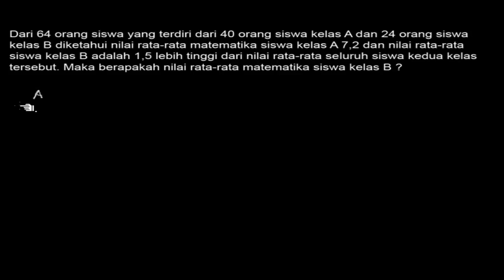🔴[STATISTIKA]🔴Dari 64 orang siswa yang terdiri dari 40 orang siswa kelas A dan 24 orang siswa kela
Dari 64 orang siswa yang terdiri dari 40 orang siswa kelas A dan 24 orang siswa kelas B kelas B. Diketahui nilai rata rata fisika siswa kelas A adalah 7,2 dan nilai rata rata siswa kelas B adalah 1,5 lebih tinggi dari nilai rata rata seluruh siswa kedua kelas tersebut . Tentukan nikai rata rata fisika siswa kelas B?